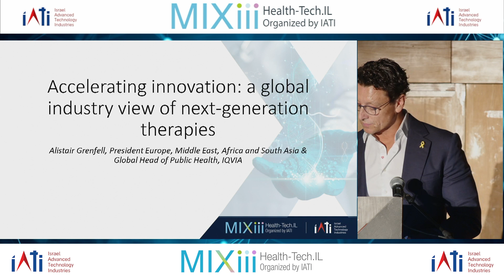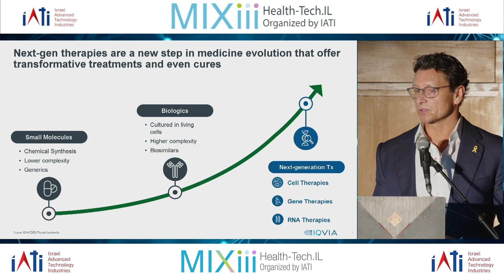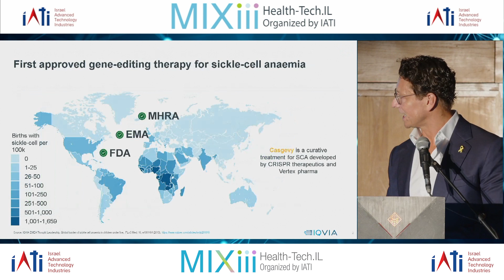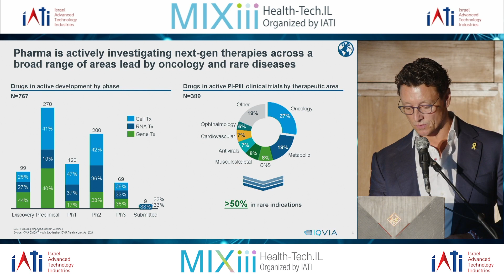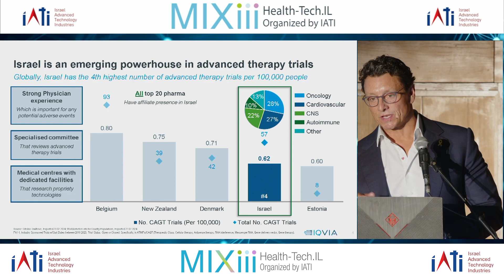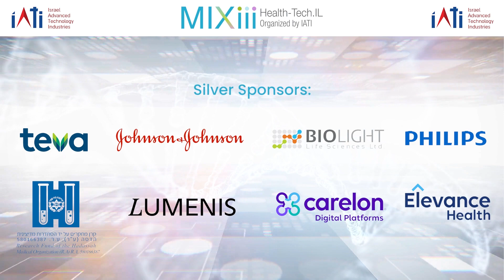Alister Grenfell: Accelerating Innovation A Global Industry View of Next Generation Therapies